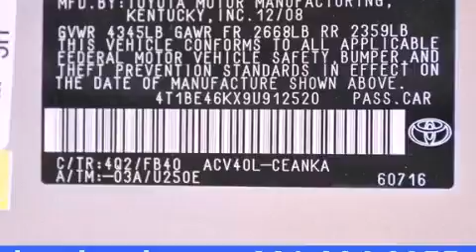2009 Toyota Camry Houston TX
Year : 2009
 Make : Toyota
 Model : Camry
 Engine : 2.4L DOHC VVT-i 16-valve 4-cyl engine
 Trans . : Unspecified
 Exterior : Tan
 Miles : 7,212

 Honda Cars of Katy
 800-nexthonda

Looking for your next vehicle without breaking the bank ? We carry a full line of cars , trucks , suvs and minivans . Each of the vehicles has gone through an extensive inspection by a board certified technician , and complete Car Fax histories are available upon request . We strive to provide as much upfront information as possible so that you can make the best buying decision . Please contact our professional staff to assist you with the most accurate and up to date pricing and inventory information . We will be happy to assist you .

 Used 2009 Toyota Camry Katy TX